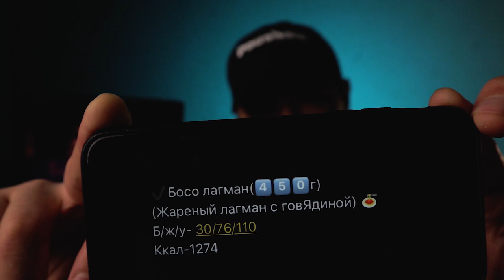Босо лагман лучший рецепт на просторах ютуба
✔️Тесто на уйгурский лагман

✔️Гуйрю лагман

➡️Рецепт теста

✔️ Мука высший сорт - 0.900г
✔️ Вода 0.500г
✔️ Крахмал 0.100г
✔️ Соль 0.020г

2️⃣ Способ приготовления

Муку выложить в тару и сделать воронку,воду разбавить солью и поделить на две части, первую часть вводим в муку и растираем в ладонях прорабатывая каждую частицу муки в течений 5-7 минут, вторую часть воды добавляем постепенно и доводим тесто до нужной нам текстуры как показано на видео в течений 5-7 минут, общий процесс замешивания теста составляет 15-20 минут. Далее убираем тесто в пакет и даём отдохнуть тесту 30-40 минут после чего сделаем конверт и убираем ещё на 40 минут, после чего раскатываем тесто на пласт шириной около 2-3 сантиметров, нарезаем на тонкие пласты, смазываем маслом накрываем пищевой пленкой и убираем тесто отдыхать на 20 минут,раскатываем жгуты и сворачиваем в круг, все ваше тесто готово)

➡️ Жареный лагман

✔️Мясо гов 0.100г
✔️Перец кр/зел/ 0.140г
✔️ Пекинская капуста 0.080г
✔️ Чеснок имбирь 0.010г
✔️ лук реп 0.010г
✔️Масло раст 0.080г
✔️ Соевый соус 0.010г
✔️ Уксус темный китайский 0.010г
✔️Соль 0.005г
✔️ Сычуаньский перец 0.005г
✔️ Томат паста 0.030г

➡️Меня зовут Ильзат Малик, я Шеф повар,участник адской кухни 3 сезон, в кулинарном мире с  самого детства, проходил стажировку в Китае г Урумчи, Турция- Анталия, Россия г Москва, Казахстан г Актау.
Опыт работы от фастфуда до Ресторана.
Еда настолько сильна в объединении культур-кое-что, чему я научился, когда жил в этих странах, теперь делюсь с вами) так что давайте путешествовать, есть,готовить,и учиться друг у друга
Я кулинарный блогер из Кыргызстана г Кара-Балта еженедельно снимаю видео о кулинарии и культуре питания)

0:00 Интро
0:14 Приветствие
0:27 История лагмана
1:29 Подготовка овощей
2:00 Тесто на лагман
2:19 Советы по приготовлению
2:32 Готовим жареный лагман
3:12 Специи для лагмана
3:55 Маринад мяса
4:05 Итоги
4:26 Ответы на вопросы
4:31 Историческое название лагмана
4:45 Правильное название жареного лагмана
5:12 Почему лапшу нарезают
6:18 Какой стол выбрать для лагмана
6:33 Газовый вок или индукция
6:59 Калорийность лагмана
7:07 Лагман блюдо любви
7:40 Завершение